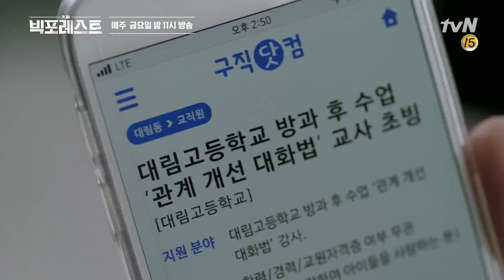Big Forest [2화 예고] 정상훈X최희서의 동화 같은(?) 첫 만남! 180914 EP.2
tvN 불금시리즈‹빅 포레스트›
매주 금요일 밤 11시 tvN  방송
몰락한 연예인 동엽 & 사채업자 상훈, 어쩌다보니 오프로드 인생을 살게 된 두 남자. 그들이 대림동에 살며 겪는 좌충우돌 생존기를 그린 타운 코미디